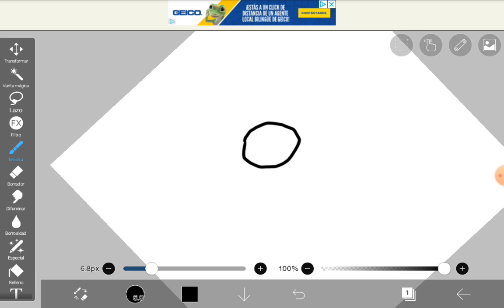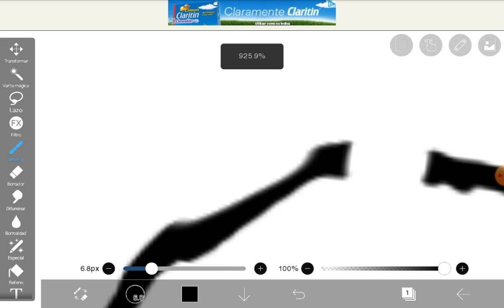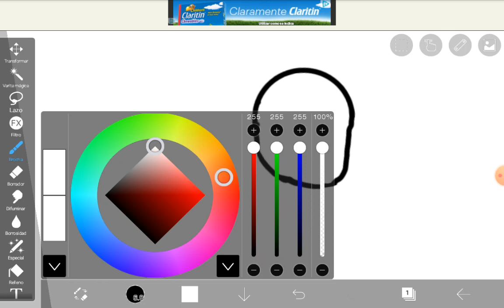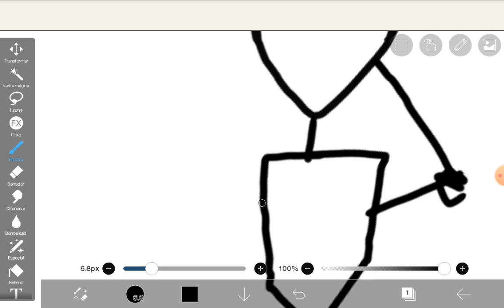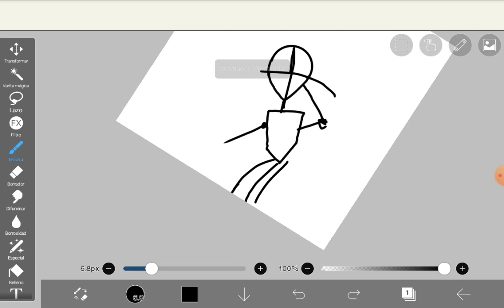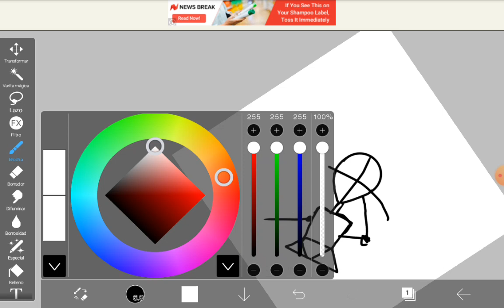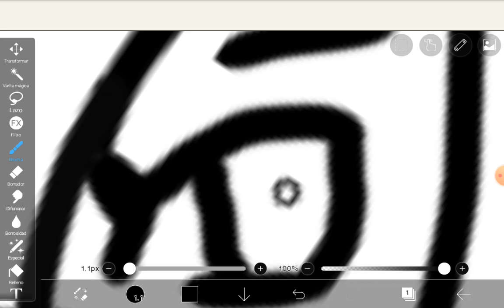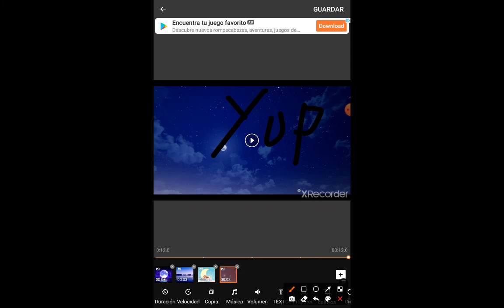4 de abril de 2021